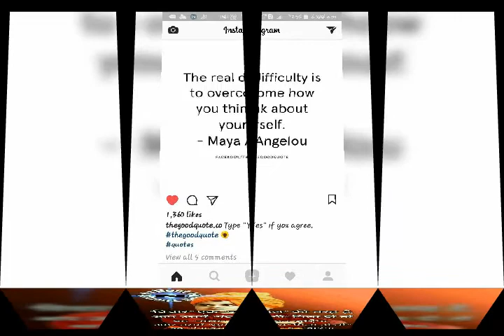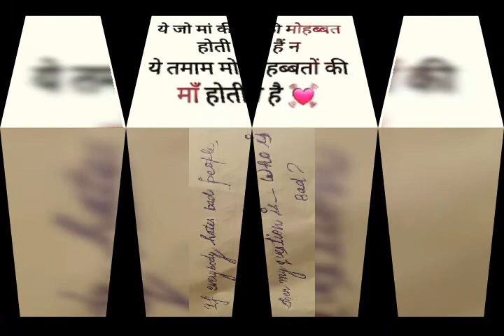My memories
It mesmorizes me